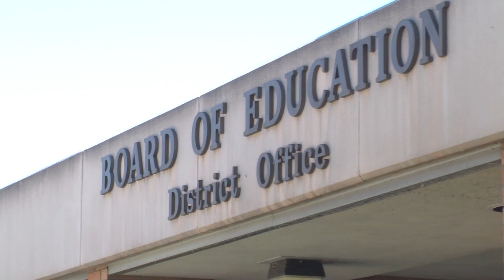MN2020: Levy Lessons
It's clear from the recent school levy referenda that recently passed that Minnesotans are putting schools high on the priority list.  As school funding from the state will have dropped 13% in ten years, voters delivered a strong message to policy makers that the school funding system is broken.